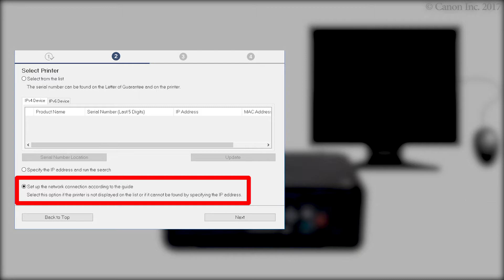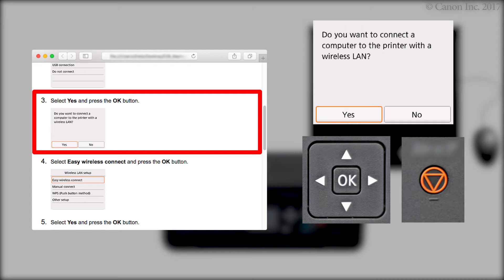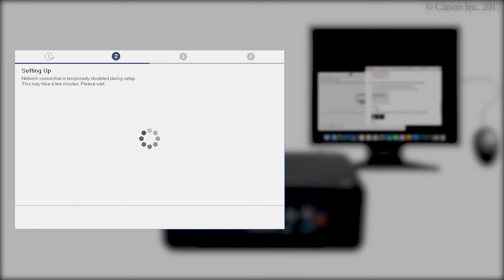Connecting the printer and a computer - 2/4 (Mac OS) (TS5100 series)